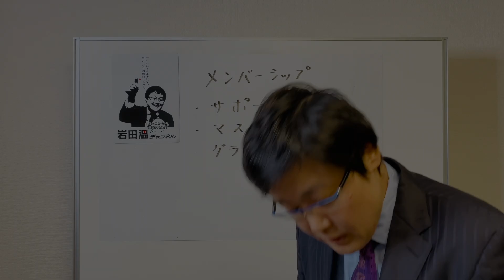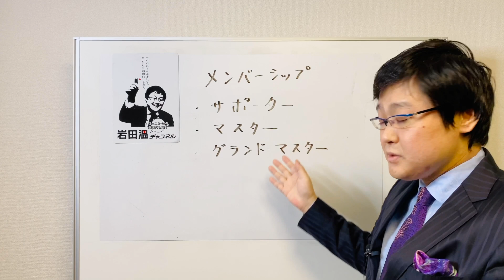サポートを何卒宜しくお願い申し上げます。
このほど、新しく「メンバーシップ」 を導入させていただきました。
何卒宜しくお願い申し上げます。